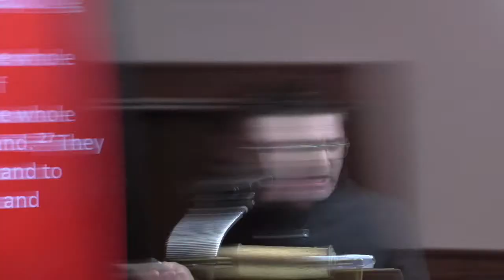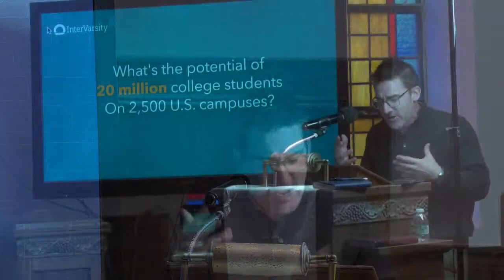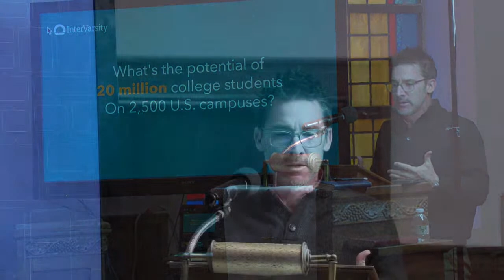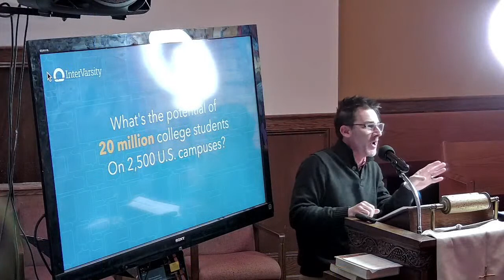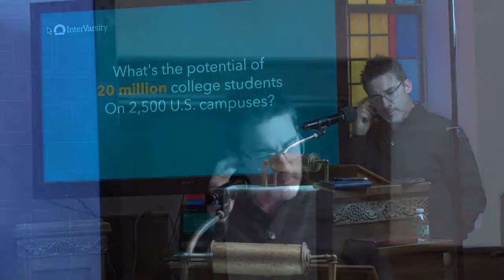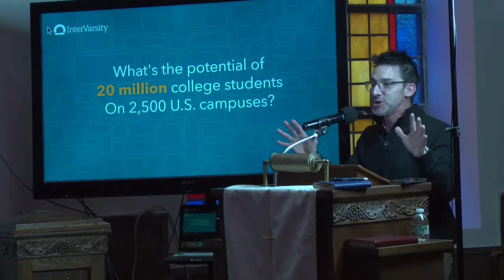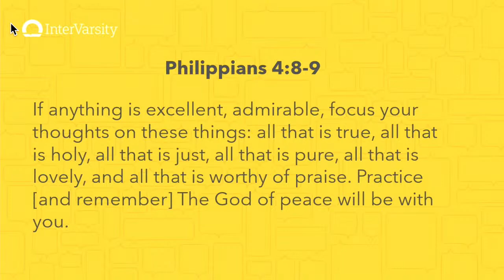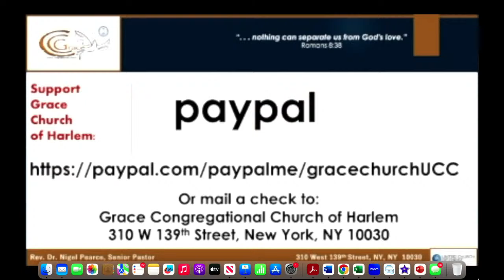Preoccupied with Hope Number 13:1-3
Rev Timothy Whitestone